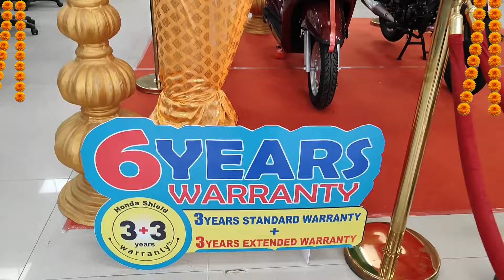Dhanvi Honda Dasara Dhamaka Offer | Ramnagar Anantapur